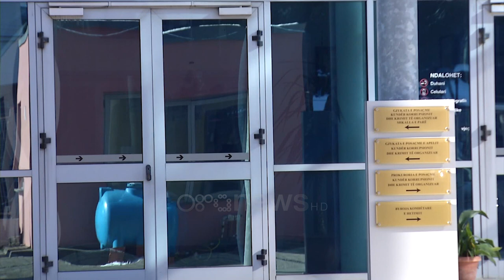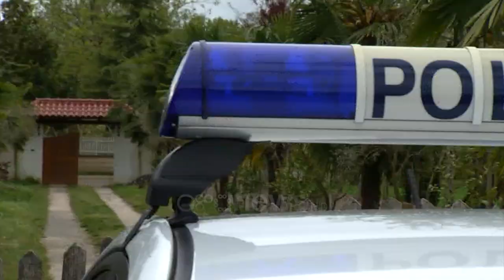Flet gruaja e Aleksandër Murataj: Drejtësi për burrin tim, ose vetëflijohem me vajzën time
Bashkëshortja e Aleksandër Murataj kërkon të hapet dosja e bashkëshortit të saj pasi ky i fundit po mbahet padrejtësisht në burg prej 4 vitesh.

Eda Lleshi thotë se procesi po zvarritet.  Ajo vuri në dispozicion të gazetarëve një material të regjistruar ku thoshte se ishte zëri i prokurorit.

  “Vetë prokurori thotë se nuk ka marrë pjesë në grabitje nga ana tjetër qëndron në burg. Të bësh burg kot prej katër vitesh kjo është e tmerrshme” tha ajo në një prononcim për median.

Lleshi thotë se gjykata nuk ka marrë parasysh provat që mbrojtja ka vënë në dispozicion se Aleksandri ditën e grabitjes në Rinas ka qenë me të dhe tek dentist për një ndërhyrje kirurgjikale në nofull.

 “Pse shtyhet procesi ? Apeli të hapë dosjen dhe të marrë për bazë provat tona”  tha ajo duke kërcënuar se nëse nuk bëhet drejtësi, unë e vajza ime shtatë vjeçe do të vetëflijohem. Ai është në gjëndje të keqe psikologjike. Humbi vëllain dhe babanë” u shpreh ajo.

Aleksandër Murataj ndodhet në burg pasi është dënuar me 16 vjet heqje lirie nga Gjykata e Krimeve të Rënda, dhe se aktualisht çështja vijon të mbetet pezull dhe pa u shqyrtuar në Gjykatën e Posaçme të Apelit në Tiranë.